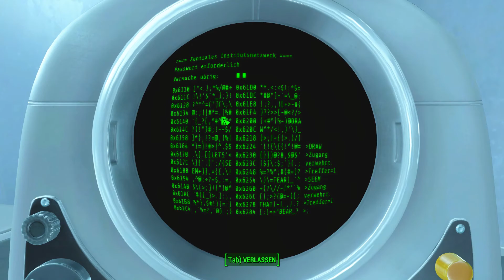FALLOUT 4 [PC] - #080: Das Institut ☢ [DEUTSCH] - Lets Play Fallout 4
Kommentiertes Gameplay von AldemarHD

►Genre: RPG
►Entwickler: Bethesda Game Studios
ISRC: USUAN1400024 - Run Amok